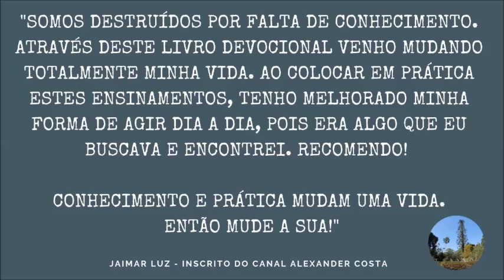SEJA UMA PESSOA GRATA! - VÍDEO MOTIVACIONAL [2019]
Orador:
Mauricio Fragale